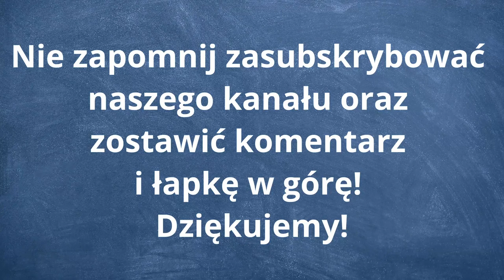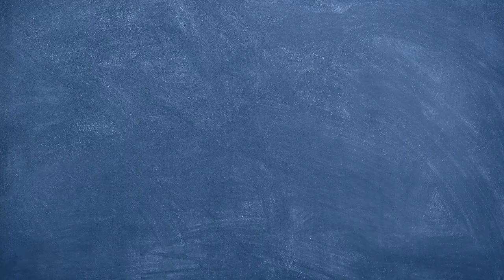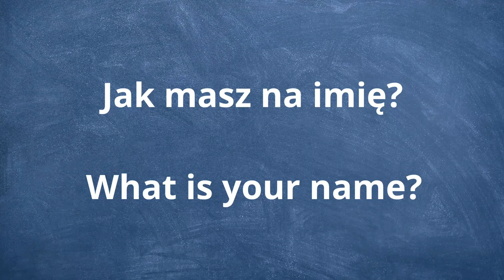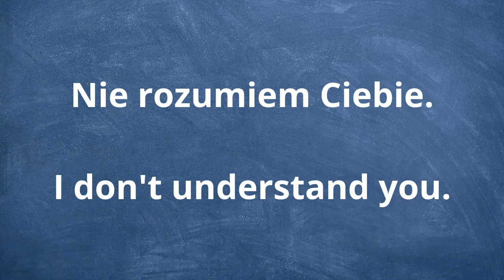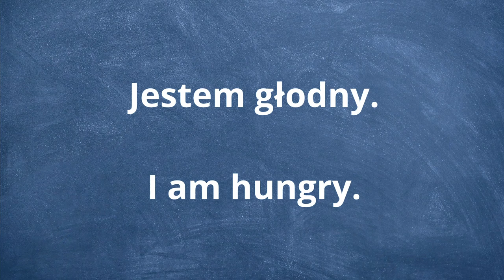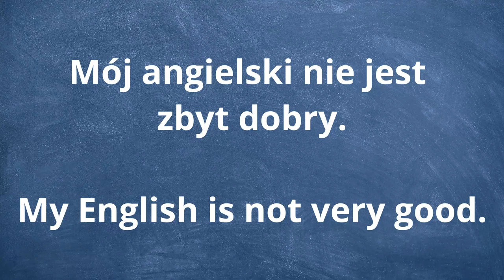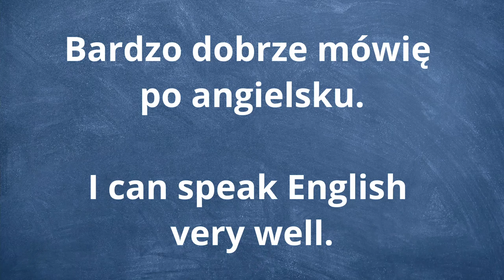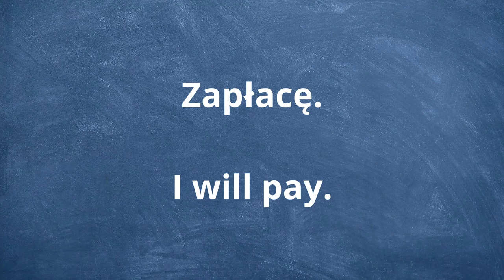🟢 Język angielski - Lekcja 3. - Poziom podstawowy - Podstawowe zwroty z języka angielskiego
Szukasz najlepszej metody nauki języka angielskiego? Chcesz poznać więcej zwrotów po angielsku? Nauczanie języka angielskiego nigdy nie było prostsze! Skorzystaj z najlepszych materiałów dostępnych na angielskim YouTube. Wszystko, czego potrzebujesz, to dobry zestaw słuchawek i dostęp do Internetu.

Jeśli szukasz podstawowych wyrażeń po angielsku, nie musisz daleko szukać. Ten film na YouTube zawiera 1000 najczęściej używanych zwrotów po angielsku. Bez względu na to, czy dopiero zaczynasz naukę języka angielskiego, czy potrzebujesz ulepszenia swoich umiejętności, ten film jest dla Ciebie.

Angielski online to doskonałe rozwiązanie dla osób, które chcą nauczyć się języka angielskiego w wygodny sposób. Możesz uczyć się w domu lub w drodze do pracy. Możesz słuchać angielskiego do słuchania, w tym najczęściej używanych zwrotów po angielsku, aby lepiej zapamiętać słownictwo. Istnieją także specjalne kursy językowe online, które pomogą Ci w nauce angielskiego.

Dlaczego nie wykorzystać angielskiego za darmo? Jest wiele stron internetowych i filmów na YouTube, które oferują darmowe materiały do nauki języka angielskiego. Nawet bez formalnego kursu możesz z łatwością nauczyć się angielskiego online. Znajdziesz tutaj najczęściej używane zwroty w języku angielskim, które z pewnością przydadzą Ci się w codziennych sytuacjach.

Jeśli potrzebujesz pomocy w nauce angielskiego dla początkujących, warto rozważyć skorzystanie z kursu angielskiego. Na YouTube znajdziesz wiele lekcji, w tym pierwszą lekcję angielskiego, która z pewnością przyspieszy Twoją naukę. Skorzystaj z różnych metod nauki, takich jak angielski ćwiczenia, aby rozwijać swoje umiejętności językowe.

Wszystkie materiały edukacyjne są dostępne online, więc nie ma potrzeby wydawać pieniędzy na drogie kursy językowe. Wszystko, czego potrzebujesz, to wytrwałość i chęć nauki. Nie czekaj, rozpocznij swoją przygodę z nauką języka angielskiego już dziś!